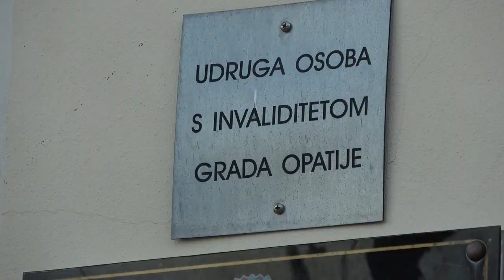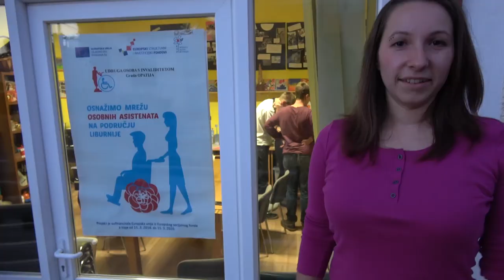volonteri godine 2018. Saša Smiljanić_Udruga osoba sa invaliditetom Opatija